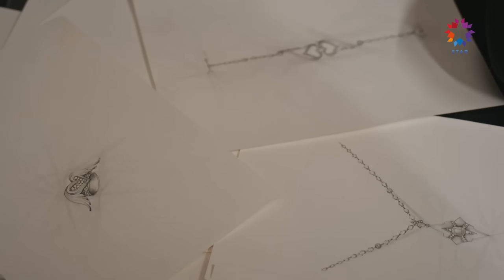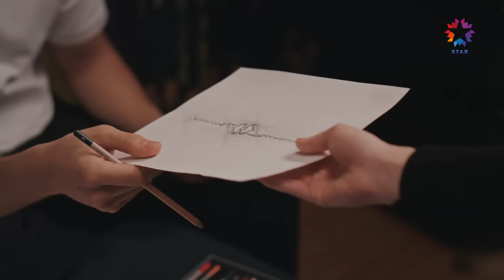Ferit Çizimleri İçin Seyran'dan Yardım İstedi | Yalı Çapkını 52. Bölüm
Ferit, Seyran'la yakınlaşmaya çalışıyor. ESKİ
GÜNLERDEKİ GİBİ

Seyran'ın televizyon programında anlattıkları büyük bir kaosa sebep olur ve başta Ferit ile Suna olmak üzere herkesi yaralar. Program Korhanlar için büyük bir tahribat yaratırken evin içindeki tartışmalar da büyür. Gülgün, Seyran'ın başına geleceklerden endişelenir ve onu yanına alır. Şehmuz, Kazımları evinde misafir etmeye başlar. Suna, olanların ardından Seyran'la hesaplaşır. Ferit de Gülgün'ün evine gelmek zorunda kalır. Ferit ve Seyran ayrılık konuşması yaparlar.

KÜNYE:
YAPIMCI: OGM Pictures
YÖNETMEN: Burcu Alptekin
SENARYO: Leyla Uslu Oter ve Ekin Akçay